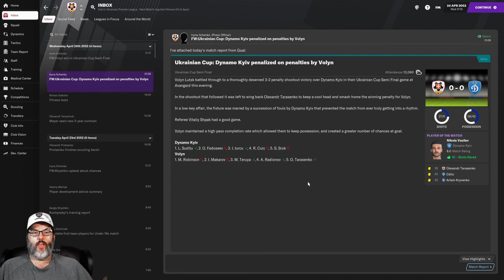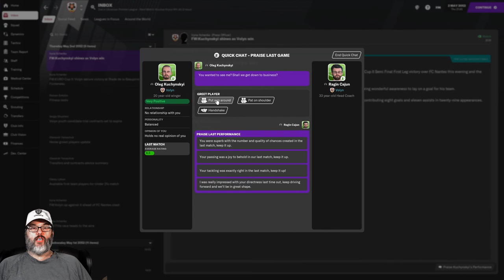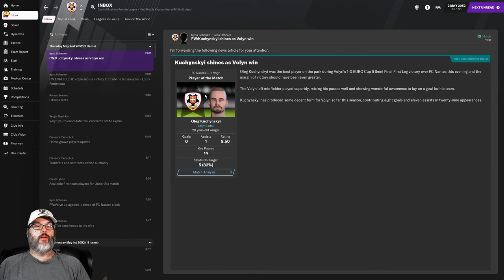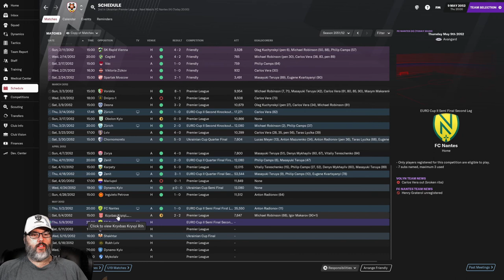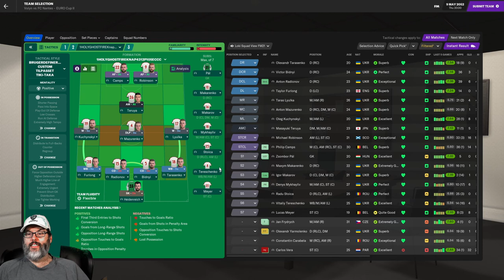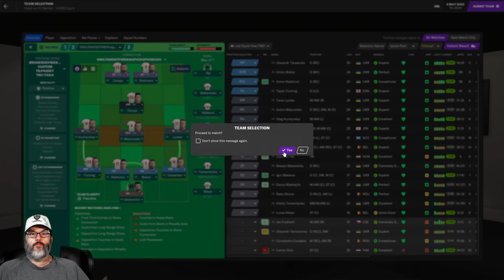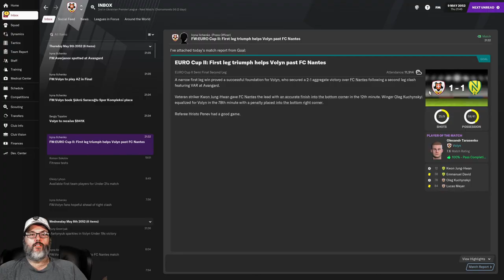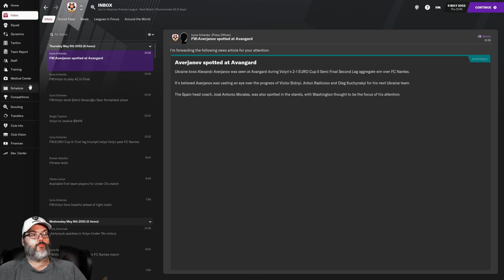EURO II SEMI FINALS/NANTES - FM21 - VOLYN LUTSK - EP. 20